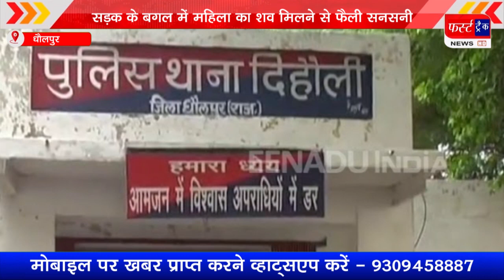धौलपुर के दिहोली थाना इलाके से बड़ी खबर, फर्स्ट ट्रैक